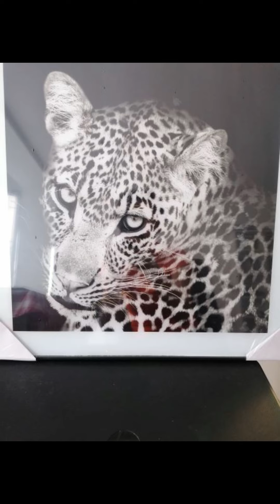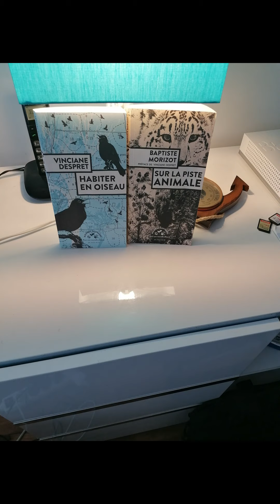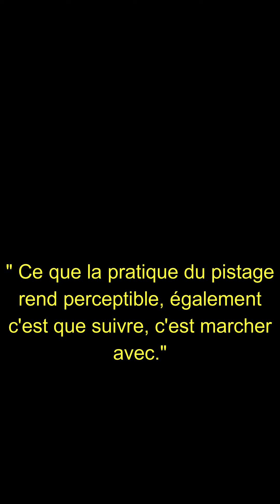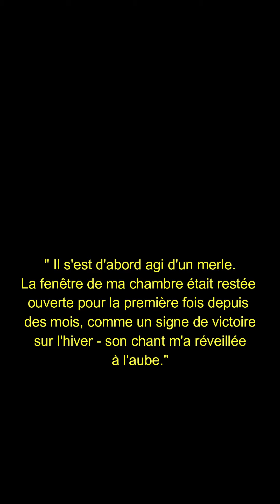Lire et vivre !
rendre vivante la lecture !